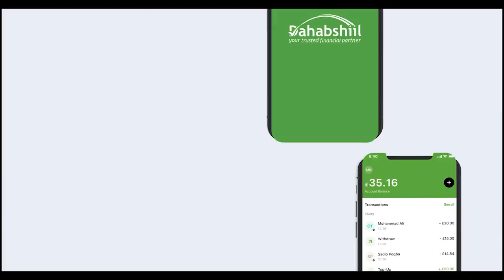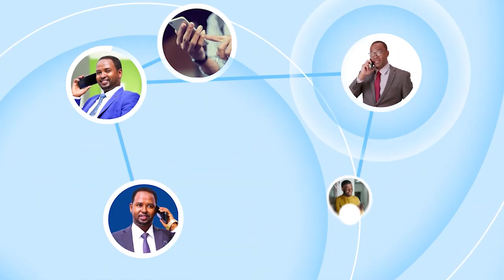Musharax Ciro Muxuu Kayidhi Taariikhdii Marxuum Jaamac Qaalib